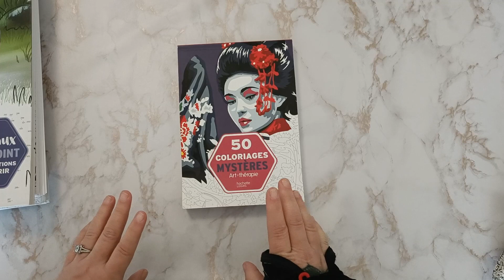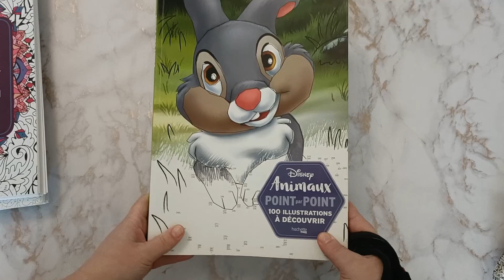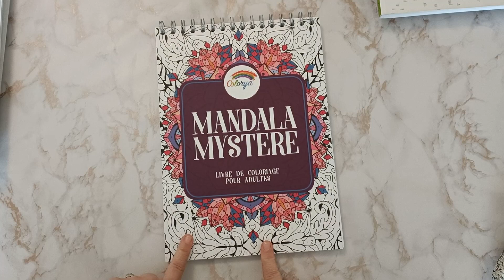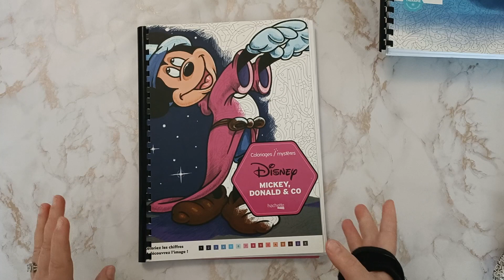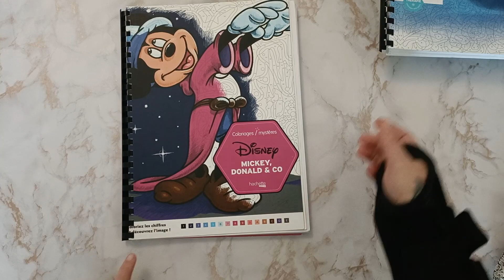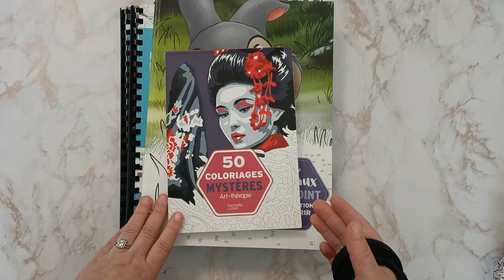Mes Objectifs Colos Pour L'Année 2023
Bonjour à tous j'espère que vous allez tous très bien.
Aujourd'hui j'avais envie de vous présenter les objectifs que je me fixe en  colos pour cette nouvelle année 2023.
N'hésitez pas à partager avec moi vos objectifs si vous vous en êtes-vous aussi fixés.
Moi je vous dis à bientôt et en attendant une nouvelle vidéo prenez bien soin de vous.